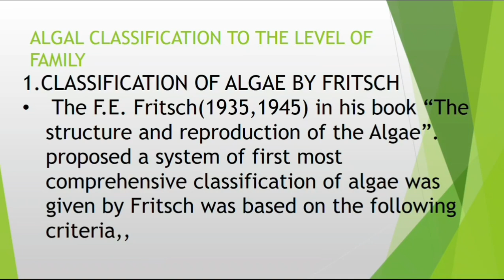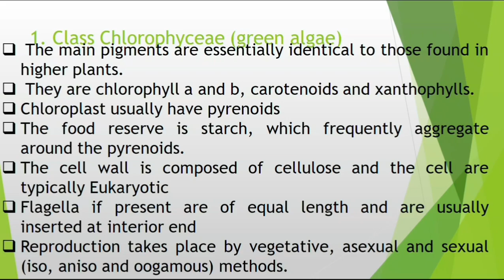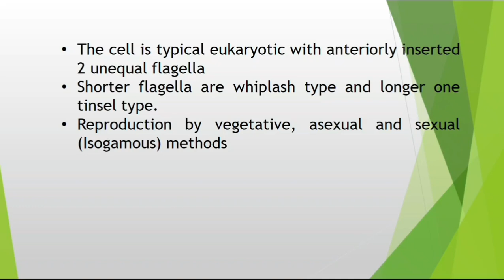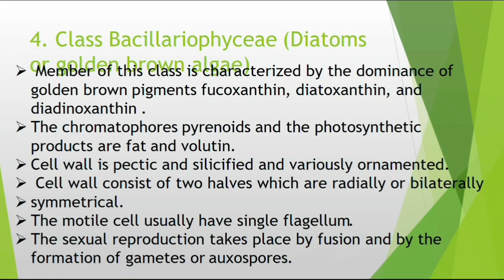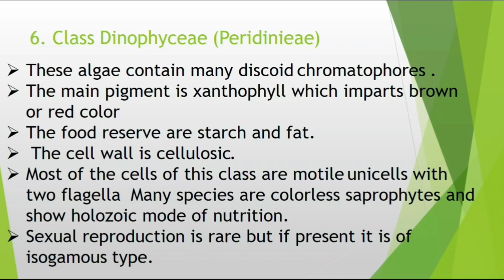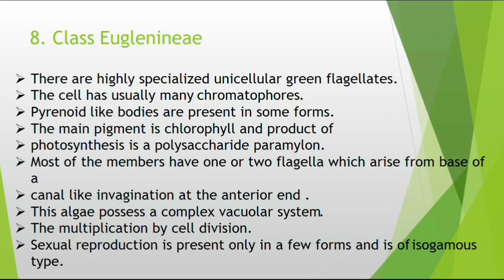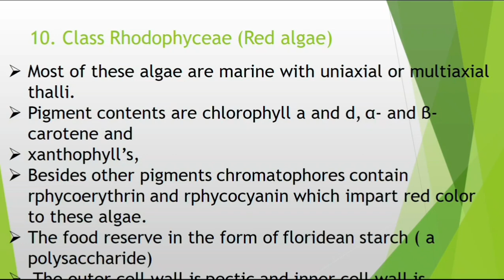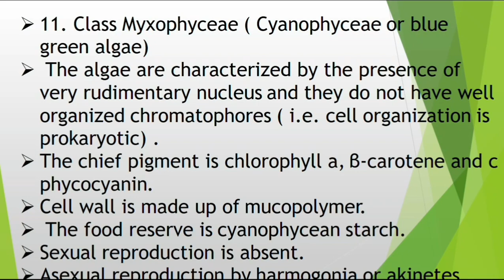Classification of Algae lecture 2